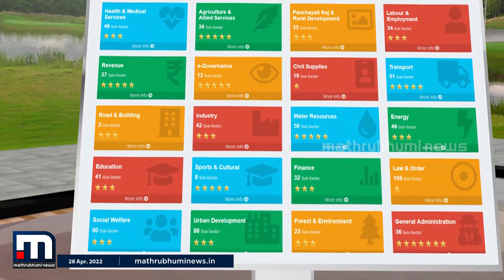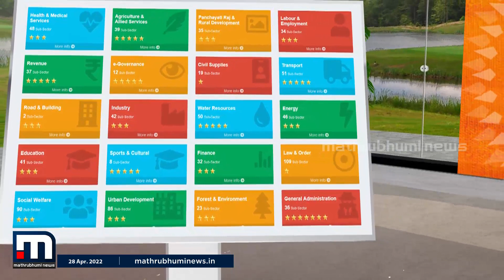എന്താണ് ഡാഷ് ബോർഡ് സിസ്റ്റം? | Dash Board System | Gujrat Model | Mathrubhumi News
സർക്കാരിന്‍റെ എല്ലാംപദ്ധതികളും അതിന്റെ നടത്തിപ്പും വകുപ്പുകളുടെ പ്രവർത്തനവും മുഖ്യമന്ത്രിയ്ക്ക് വിരൽത്തുമ്പിൽ തത്മസയം അറിയാനുള്ള ഡാഷ് ബോർഡ് സംവിധാനം.

Happy viewing!